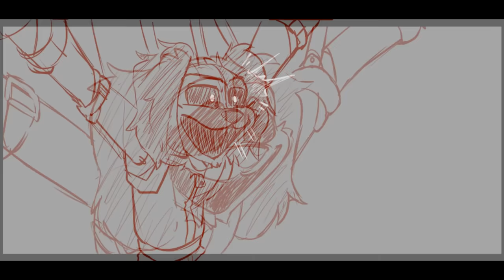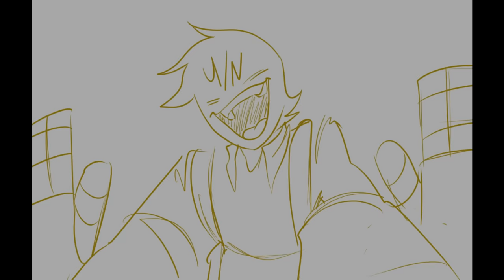Dogday X Poppy's Angel's Happy Ending From Catnap | Poppy Playtime Chapter 3┃Comic Dub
Angel saves Dogday from Catnap and together ESCAPE from Poppy Playtime's Factory.

Huge thanks to Panda for letting me dub there comics go check em out!

▶Voice Actors
☆Dogday me ;D
☆ Angel voiced by Jelzyart
☆ Catnap Dondonut

FOR OLDER AUDIENCES ONLY

Hey ya'll! Thank you all so much or over 2 million subscribers, it means so much! With the new Godzilla Movies coming out, I have more Puppet reactions and original Godzilla content out soon! And also, to those who LOVE Hazbin Hotel Series we have more in store for you. Thank you all and let me know what else you want to see on this channel, Godzilla Minus one gave me so much inspiration so be ready for more Godzilla, Hazbin Hotel, and Fnaf vids coming soon!

Absolutly loved Poppy's Playtime Chapter 3, esepecially the Smiling Critters loved Dogday, Craftycorn, Catnap, Kickinchicken, and Bobby Bearhug and the whole game. Would you all wanna see us do a playthrough for Poppy's Playtime Chapter 3 and maybe the rest?